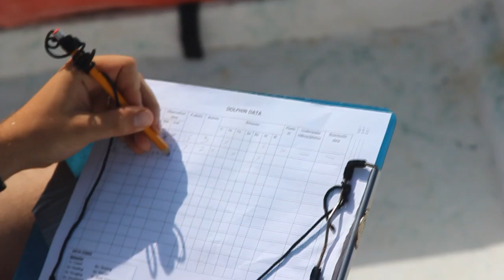Welcome to EPI: An Inside Look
Dive in and learn a little more about Ecology Project International - we've been connecting students with hands-on field science since 2000.